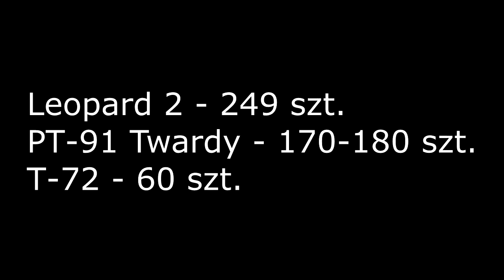Ile Mamy CZOŁGÓW - short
Ile Mamy CZOŁGÓW i ile mieliśmy jeszcze ich do niedawna.